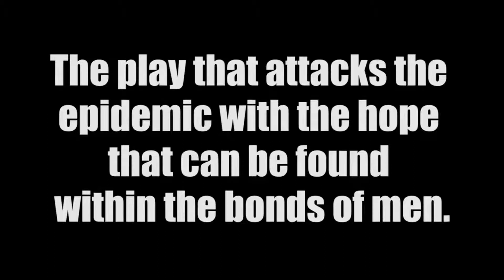Suicide Row - Sale